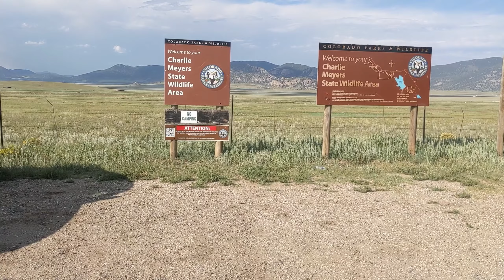Huge Cutbow at the Dream Stream! (South Platte River)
Man does (fishing at) the Dream Stream section of the South Platte River live up to its name!! I was incredibly fortunate to catch this 23" Cutbow on a powerbait nymph.

Songs:
"Escape - Radio Edit"
"Electric Glow - Original Mix"

0:00 Intro
1:38 Rainbow Trout
2:59 Cutbow
11:24 Outro